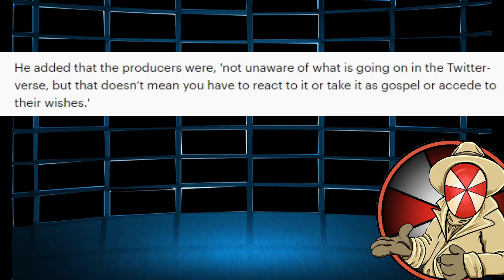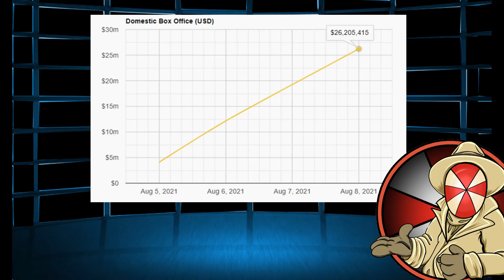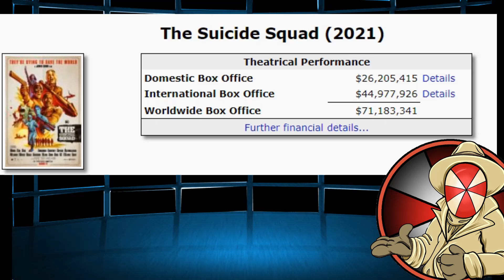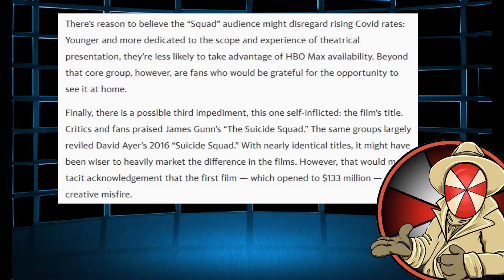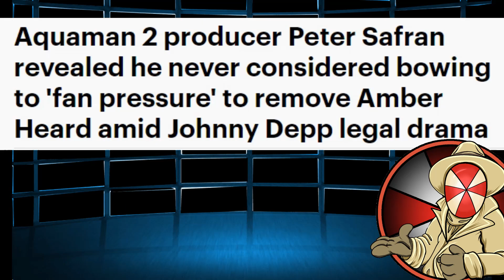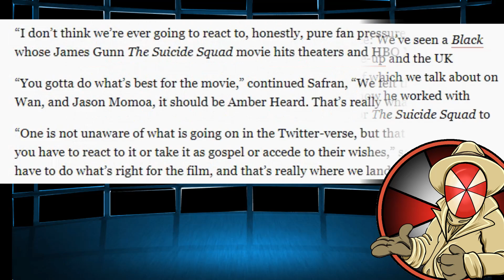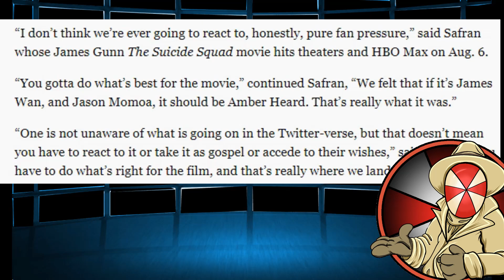DEFENDING Heard and Aquaman 2 COSTS WARNER BIG! Suicide Squad TANKS!